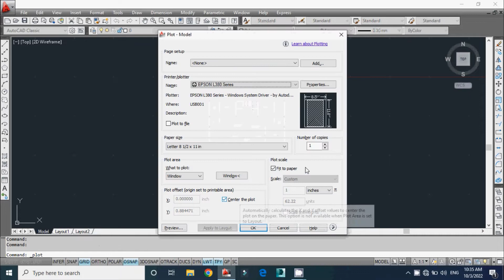दो भाइयो के लिए घर का नक्शा | गाँव के लिए दो भाइयो के लिए शानदार घर का नक्शा | कम लागत का घर कानक्शा